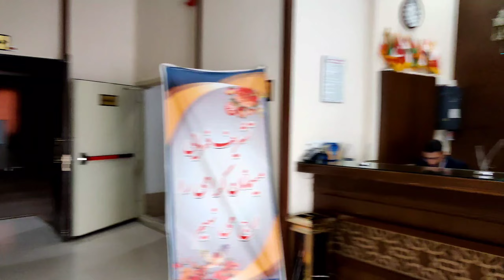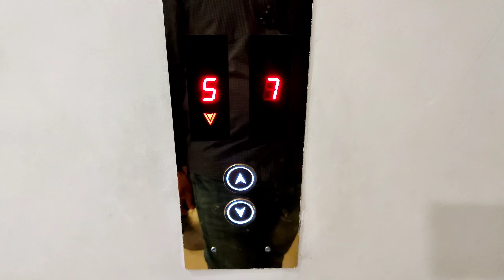Hotel booking in Mashed